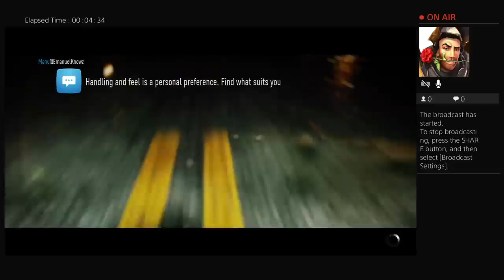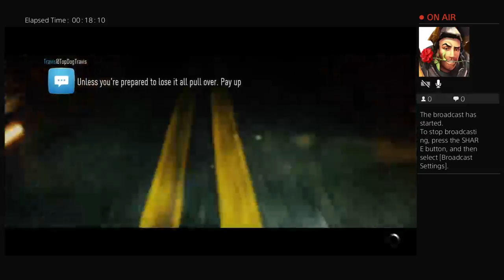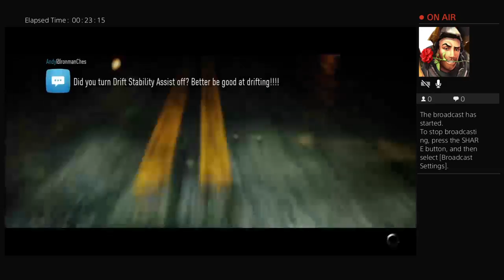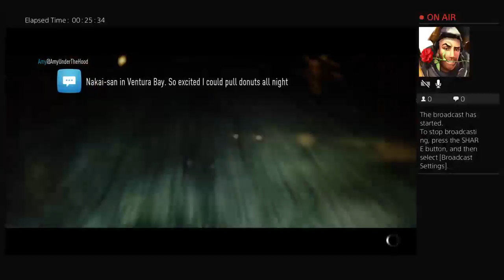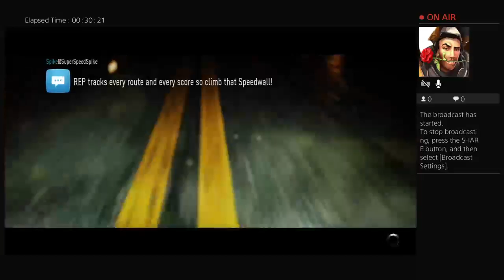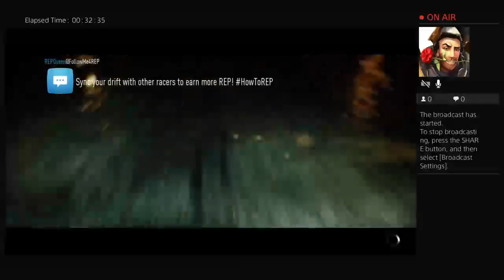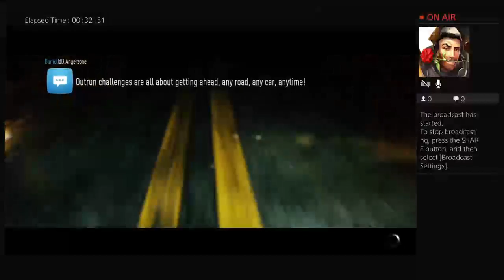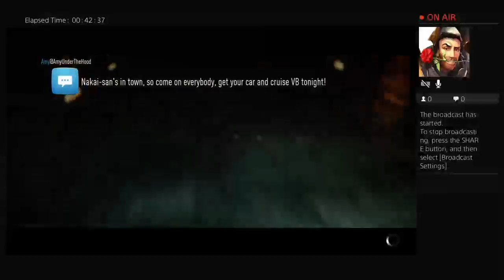Need for speed part 12